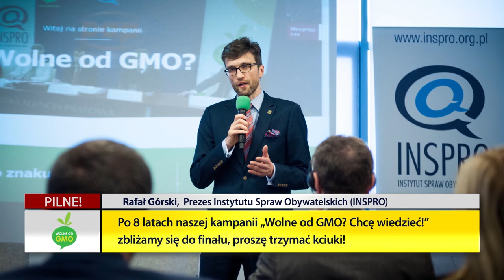4 kluczowe fakty z debaty „Wolne od GMO? Chcę wiedzieć!”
4 kluczowe fakty z debaty „Wolne od GMO? Chcę wiedzieć!”

Cztery kluczowe fakty z listopadowej debaty „Wolne od GMO? Chcę wiedzieć!”. Wejdź na stronę i dowiedz się więcej o naszych działaniach!

Kampania realizowana przez Instytut Spraw Obywatelskich (INSPRO) we współpracy ze Stowarzyszeniem EKO-UNIA.